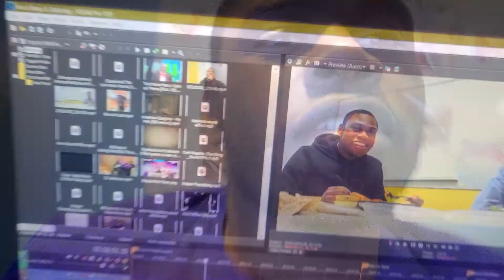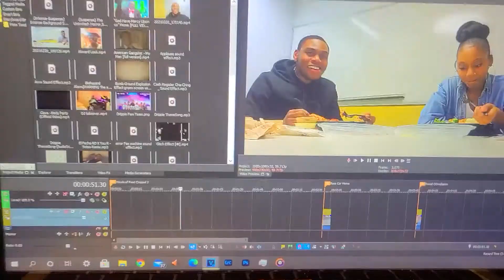Lemme See That Bank Account!! || Extreme Q&A Pt.2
Pharaoh Dinero- The Load